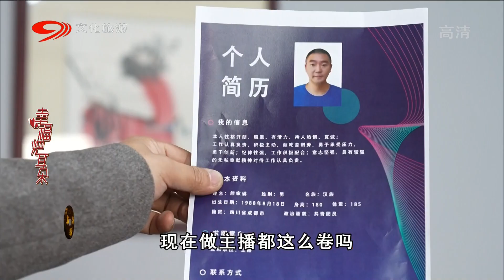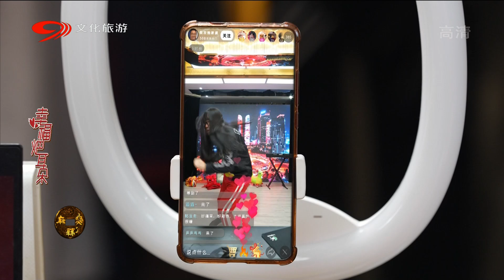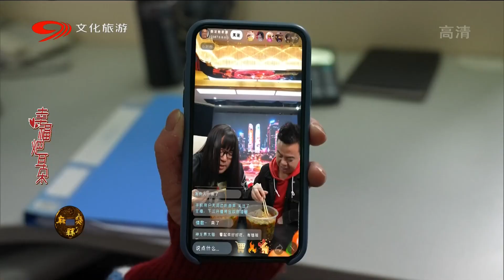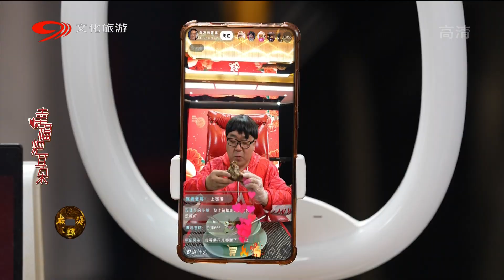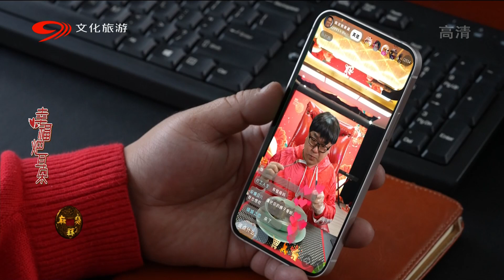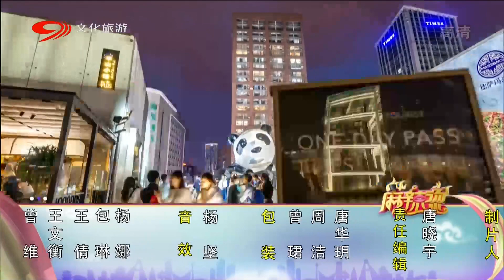爆笑方言剧《幸福耙耳朵之拒绝躺平》下集 躺平也能赚大钱？熊家婆上岗酒店试睡员 却被老爸误会吃软饭